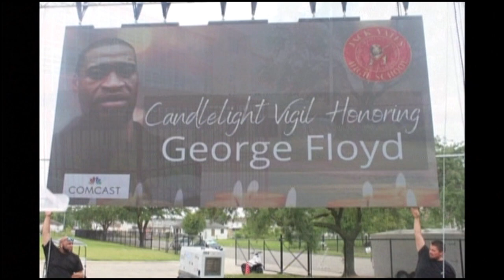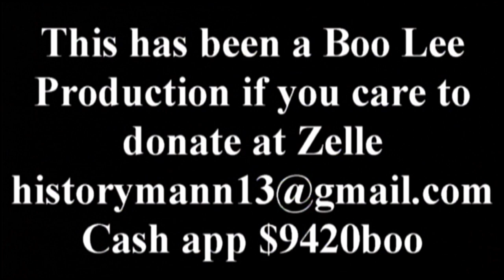JACK YATES LOVE UNLIMTED VIDEO 2021